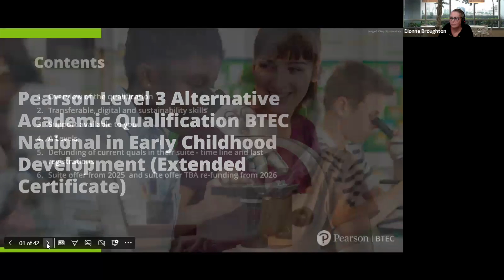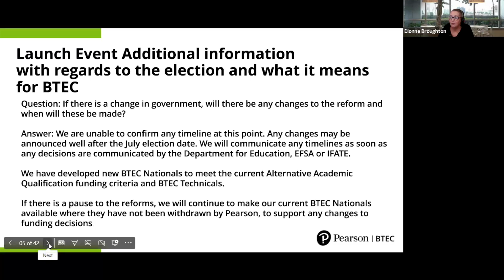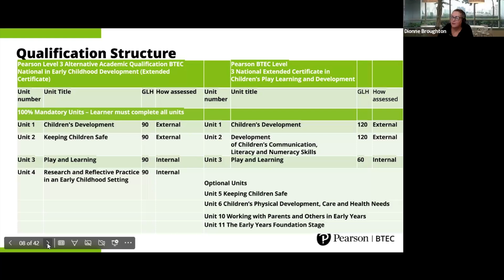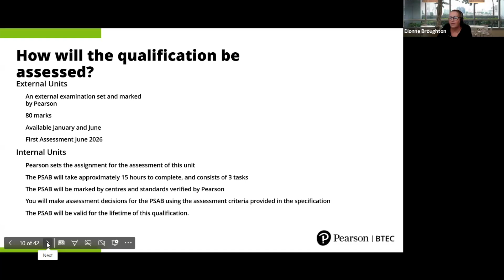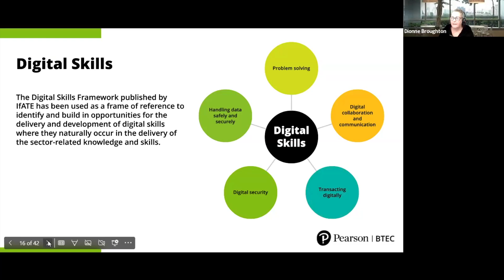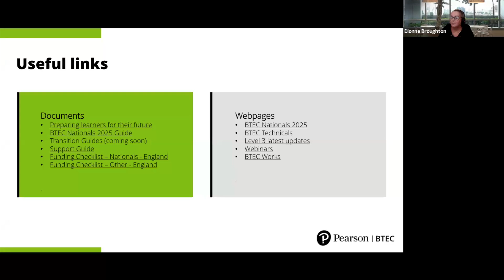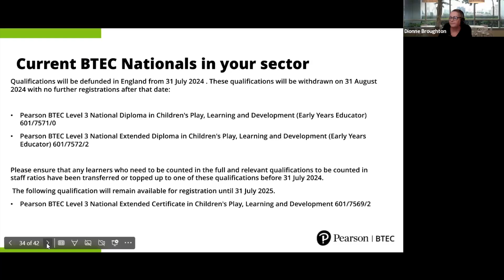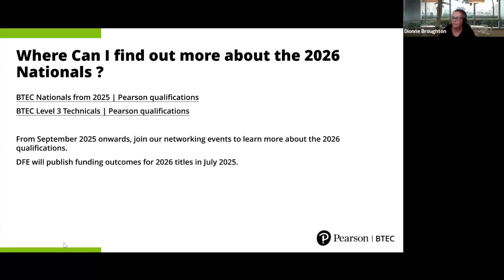Launching the Level 3 AAQ BTEC National Early Childhood Development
Launching the new Pearson Level 3 Alternative Academic Qualification BTEC National in Early Childhood Development (Extended Certificate)

This recording launches the new BTEC Qualification and provides an opportunity for Pearson to outline the following:

- An overview of the qualification, including structure, assessment methodology, grading and quality assurance
- How transferable, digital and sustainability skills are built into the new qualification
- The support offer which is either available now or in development
- How these new qualifications can sit alongside A Levels
- Defunding of current qualifications and the future offer across Level 3 for 2025 and 2026